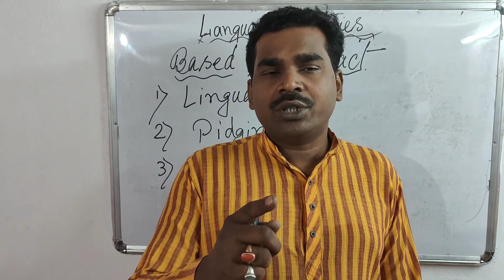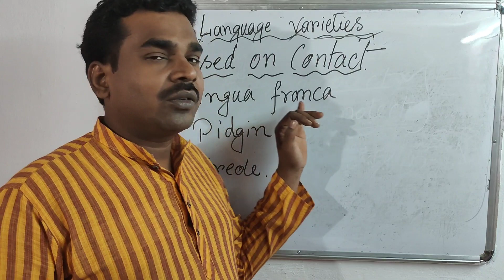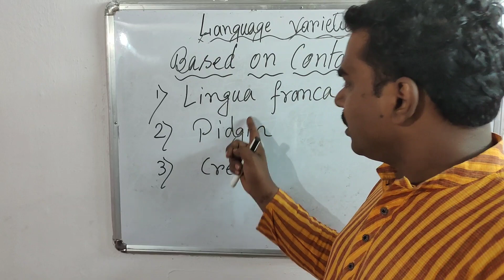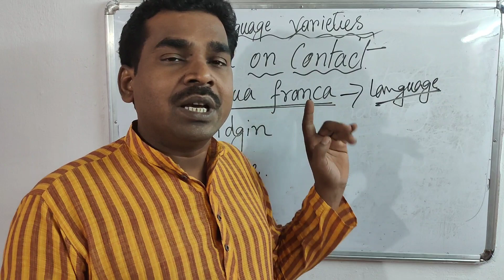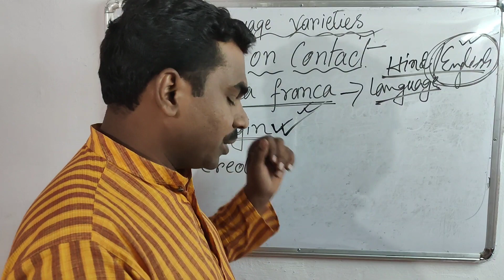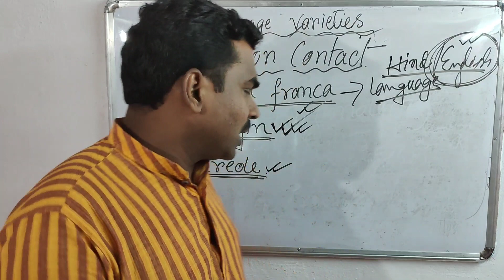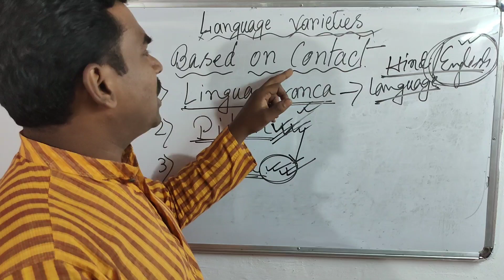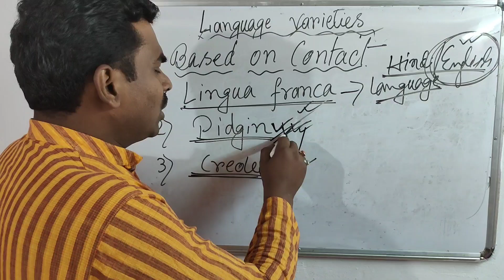Compulsory English/ Burdwan University/ 1st Semester English